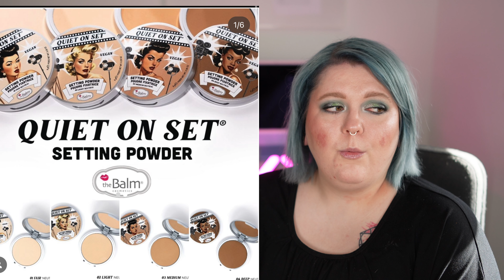We’re now teasing a year in advance, KISS is apparently a rainbow - You Don’t Need That Shit #36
✨ Gloss Gods Cosmetics - Save 5% with the Code ELLAKINKLEY

✨ Shellwe Makeup - Save 5% with the Code ELLAKINKLEY

✨ Natasha Denona - save 15% with the code ELLAKINKLEY

✨ YesStyle - ELLAGRAM10 to save some money!